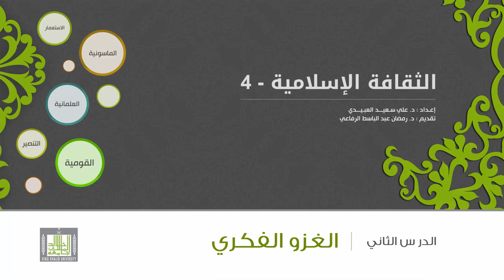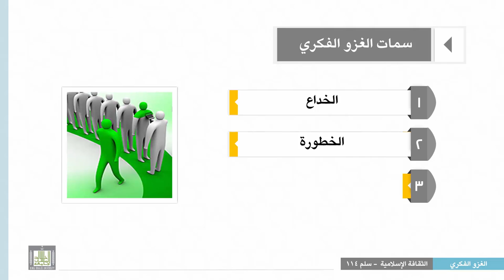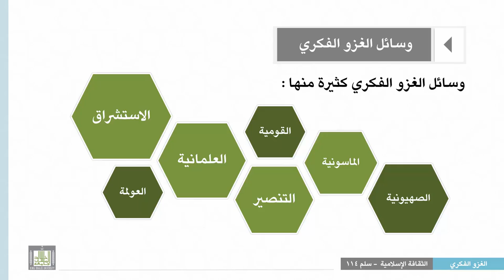الثقافة الإسلامية 114 - الوحدة 2 : مقومات الغزو الفكري وسماته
المقررات المفتوحة
الثقافة الإسلامية 114
الغزو الفكري